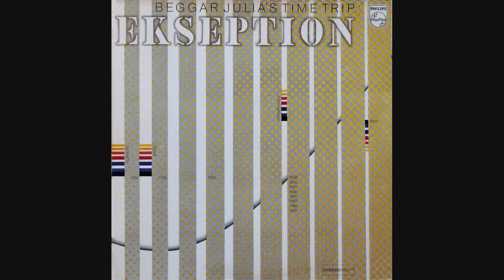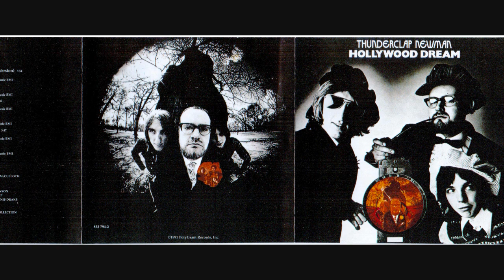1970. My Top Art Rock Songs of 1970. Part 1 of 4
My Top Art Rock Songs of 1970. Part 1